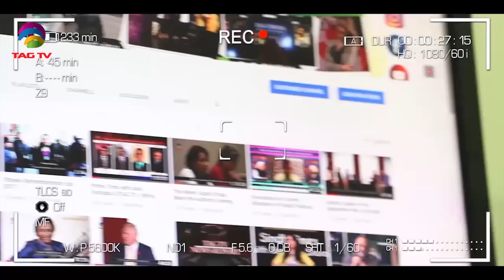Protests in Kashmir & Gilgit during Coronavirus Pandemic - Third Opinion with Hamid Bashani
Protests in Kashmir & Gilgit during Coronavirus Pandemic - Third Opinion with Hamid Bashani @TAGTV